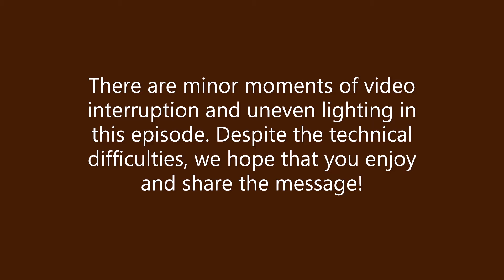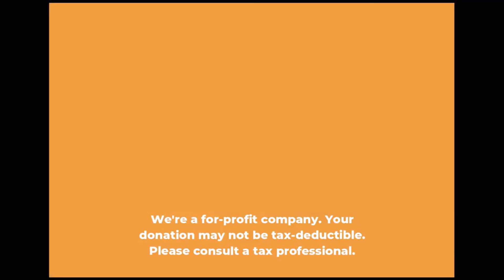Mental Health and Education | "Hot Topics!" Podcast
Welcome to Hot Topics! Gabrielle Crichlow talks to guest Juanita Walters about the presence of mental health issues in the classroom, the balance of teaching and addressing those issues, and the effects of the pandemic on the teaching profession.

This is episode 40 from season 1.

Who is Juanita Walters?
Juanita Walters is a devoted mother of 2 young kings, Reggie and Micah, and a Minister, Author, educator, poet, and mentor/certified life coach. Born and raised in Queens, New York, her work ethic has taken her from customer service to prison gates to teaching in Elementary school and acquiring her School Building Leadership license. She's a lover of God, an advocate for mental wellness, empowering youth and women, and adhering to the call of God in her life.